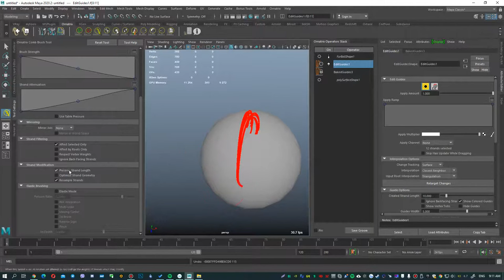Ornatrix Features #15 - Elastic Brush in Edit Guides (Maya)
In this episode - I show the work of the "Elastic Mode", which can be enabled in the Edit Guides modifier using Ornatrix Maya.

This mode allows you to quickly "move" some selected part of the hair. For example, you want to comb the bangs - without disturbing their shape.
CONTENTS:

0:00 - Selecting a brush to comb the guides and activating Elastic Mode.
0:06 - Demonstrating how it works.
0:18 - Showing how combing works without it.